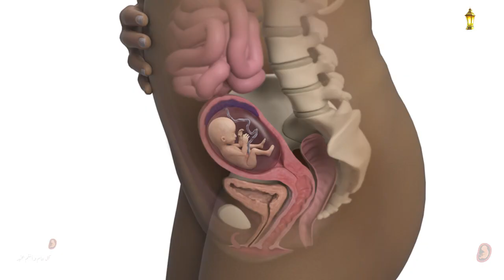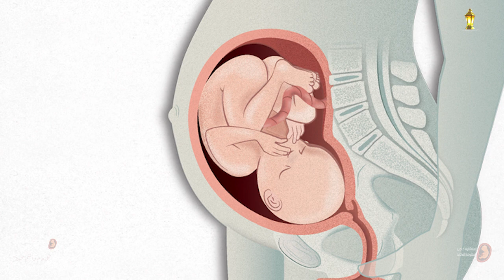يجب الحذر عن تناول جرعات عاليه فى فيتامين د أثناء الحمل فقد يعرض الحمل كله لخطر كبير محتمل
تتمثل خطورة زياده جرعة فيتامين د على الحامل فى الشعور بالغثيان والصداع والقيء المزمن، إضافة إلى فقدان الشهية ونقص الوزن والتشنج العضلي، بسبب ارتفاع نسبة الكالسيوم في الدم. حدوث تشوهات الأجنة، نتيجة سُمية فيتامين "د" في الجسم، بسبب الإفراط في تناوله. تكون حصوات الكلى، وارتفاع ضغط الدم، والتهاب البنكرياس. اضطراب ضربات القلب، والتعرض للدوخة والإغماء، وألم الصدر، والإنهاك، والنوبات القلبية الحادة. ألم المعدة المزمن، وقد يصاحبه الإمساك أو الإسهال أو متلازمة القولون العصبي. خطر الإصابة بتسمم الحمل، لأن فيتامين "د" أحد الفيتامينات الستيرويدية القابلة للذوبان في الدهون